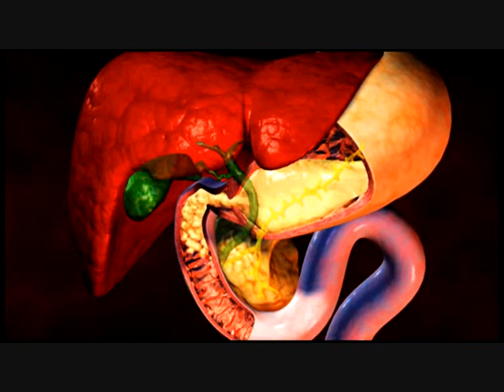How Linda Treats Diabetes Type 2 - Dr Oz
Tags: As I made in an exchange blog about diabetes, rye holds remarkable phytonutrients that turn off all the genes responsible for diabetes — in basically a few weeks. I illuminated how to see whether you are prediabetic or diabetic. An expansive bit of the 24 million people with diabetes don't know they have it and about all the 60 million people with prediabetes don't know they have it.

Today, I have to confer to you more information about what you can do NOW to hinder and speak diabetes and prediabetes.

Additionally rye bread isn't the principle reaction -- I've got a ton all the more robust guidance, also.

In the meantime first I have to push new research that should be characteristics news yet never saw the light of day. Do our current meds pharmaceuticals for diabetes truly work to balance heart ambushes and